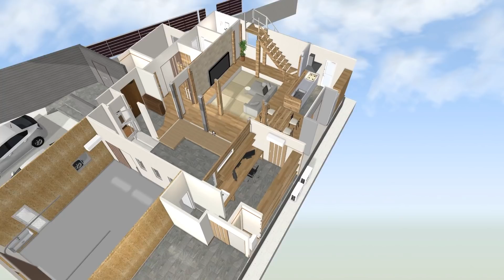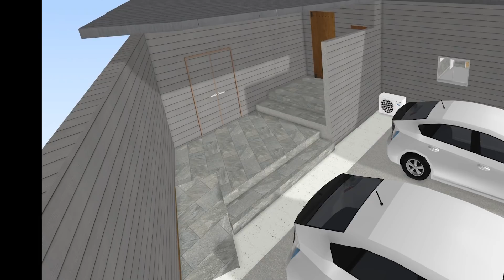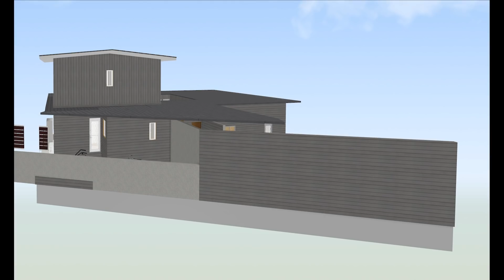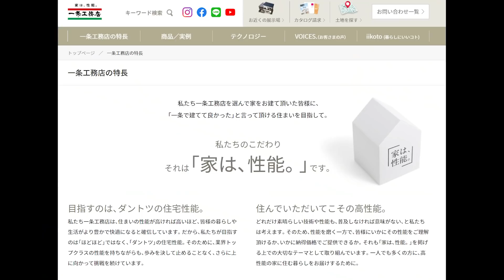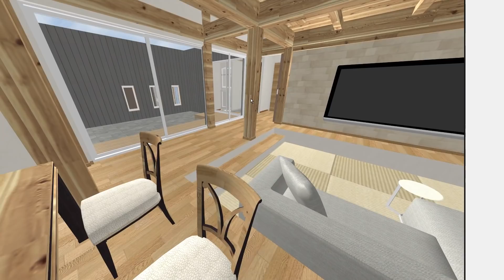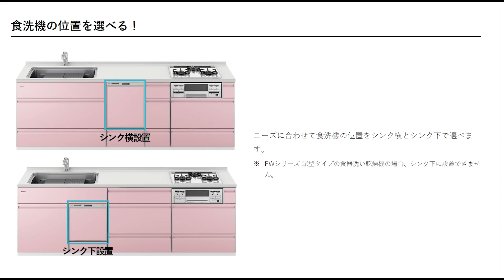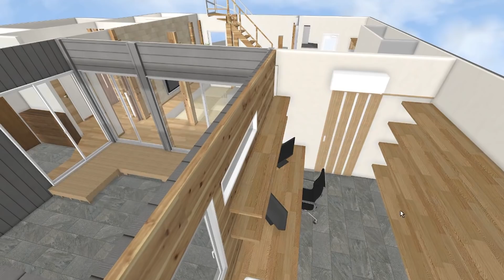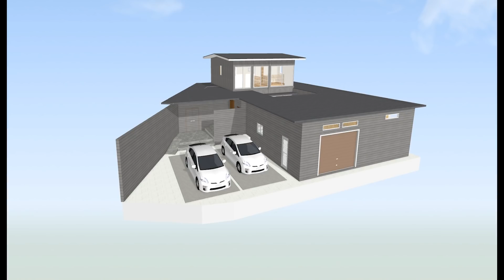例のブツ、遂に完成したwww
まぁ、GW特別放送です
暇つぶしだと思ってみてください
明日から更新します